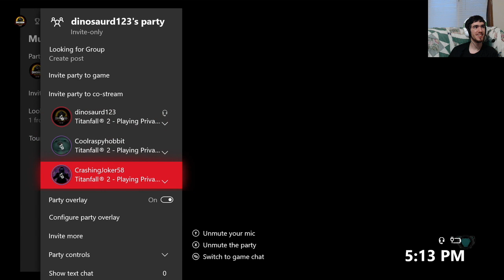GRAND FINALS VICTORY! 2v2 LTS Roulette Tournament Game 7, Match 3 Black & Tan vs GG 2 Hard